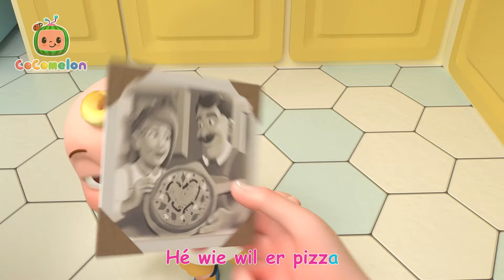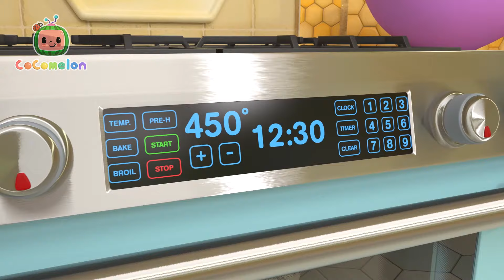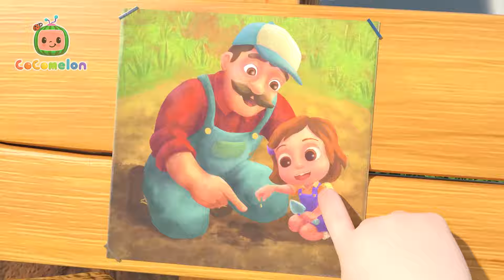Ontbijt rommel! 🥞 | Cocomelon | Moonbug Kids Nederlands - Kindertekenfilms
CoComelon Nieuwsbrief - Meld je aan voor de CoCoClub-nieuwsbrief om exclusieve inhoud, weggeefacties en meer te krijgen!

Over CoComelon:

Waar kinderen blij en slim kunnen zijn!

De 3D-animatie en liedjes van CoComelon creëren een wereld die draait om de alledaagse ervaringen van jonge kinderen.
Naast het helpen van peuters om letters, cijfers, dierengeluiden, kleuren en meer te leren, geven de video's prosociale levenslessen door ouders de kans te bieden om samen met hun kinderen te leren en te spelen terwijl ze samen kijken.

Auteursrecht Treasure Studio, Inc. Alle rechten voorbehouden.

00:00 Ontbijtlied
02:31 Vijf Zintuigen
05:49 Maak het
08:57 Wat maakt jou vrolijk?
12:33 Wacht op je beurt
15:39 Pizzalied
18:34 Ik Wil Graag Zoals Mama Zijn
21:49 Waar is de hond?
24:35 Appels tellen
27:30 Dankbaar lied